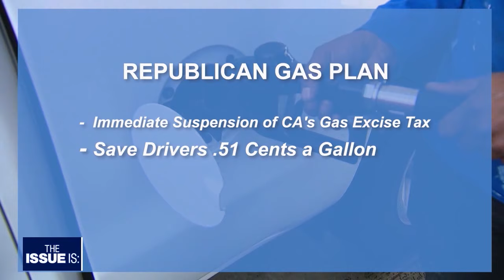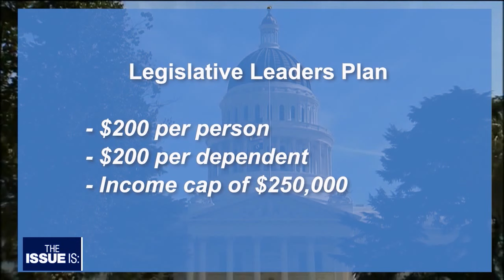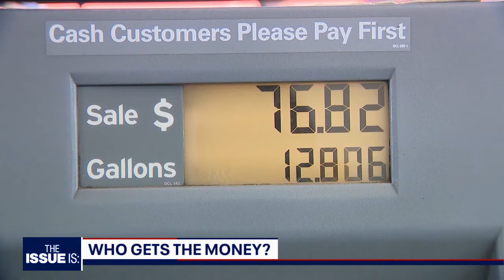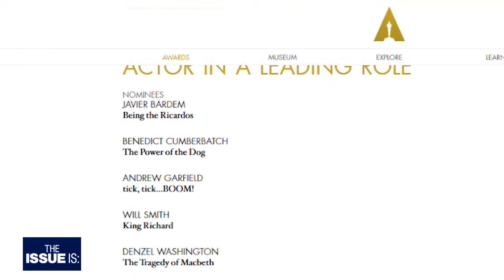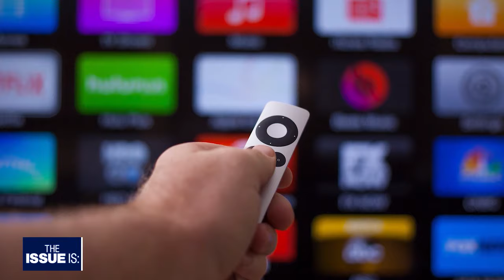The Issue Is: CA's Gas Prices & The Oscars w Kevin Kiley, Alexei Koseff & Elizabeth Wagmeister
With CA's gas prices soaring, we break down the Democratic & Republican plans ahead.

With us: Assemblyman Kevin Kiley (R-Rocklin) and Alexei Koseff of Cal Matters.

Then, we breakdown the Oscars & the state of Hollywood.

Elizabeth Wagmeister is VARIETY's Chief Correspondent.

"The Issue Is: with Elex Michaelson" is California's statewide political show.